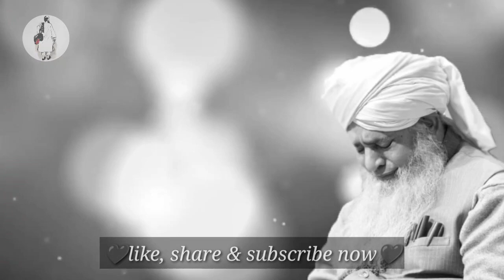kya mere dil mai Allah ka khof hai new bayan by molana zulfikar naqshbandi sahab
Kya mere dil mai Allah ka khof hai new bayan by mo
New bayan maulana zulfiqar naqshbandi
peer zulfiqar ahmad naqshbandi bayan 22short clips
peer zulfiqar ahmad naqshbandi mujaddidi
peer zulfiqar ahmad naqshbandi bayan video
islamic short clips
khandan e naqsband
mahad ul faqeer al islami
king of naqsband
emahad peer zulfiqar ahmadpeer zulfiqar ahmad naqshbandi bayan short clips